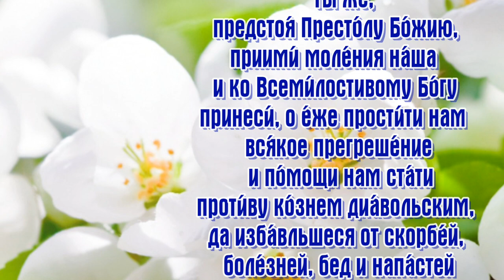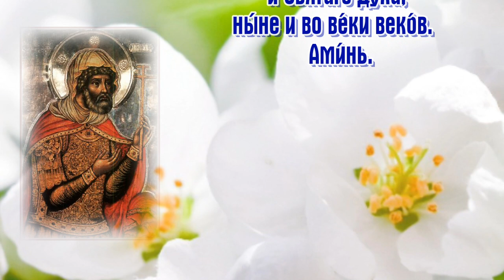Молитва мученику Лонгину сотнику, иже при Кресте Господни - 29 октября день памяти.